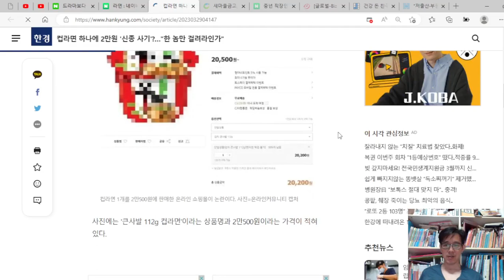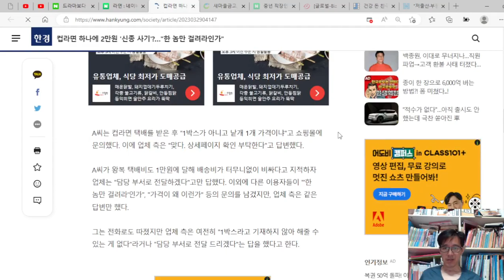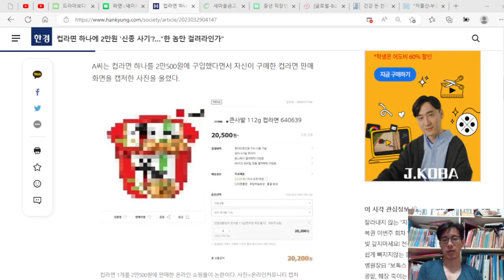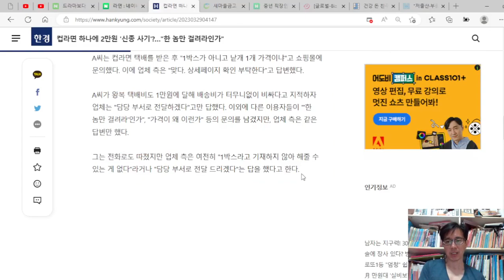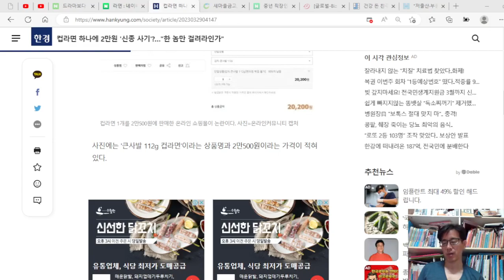누구나 당할 수 있는 요즘 신종사기, 컵라면 1박스 2만 1천원인데, 1개를 2만500원에 올려서 교묘히 사게 만든다.